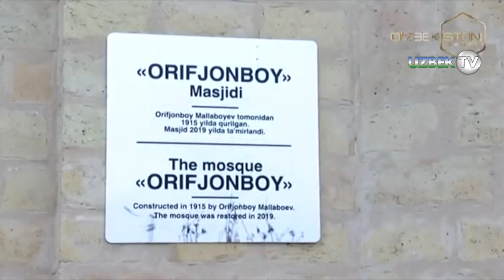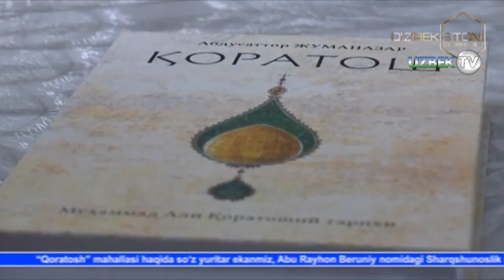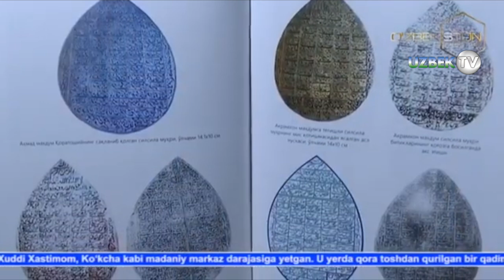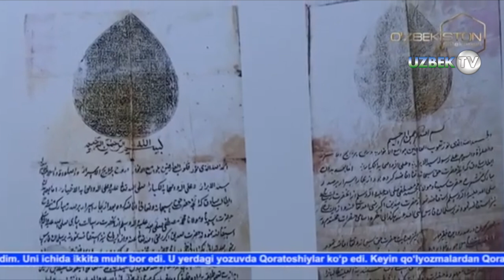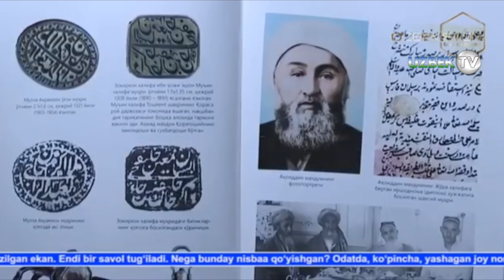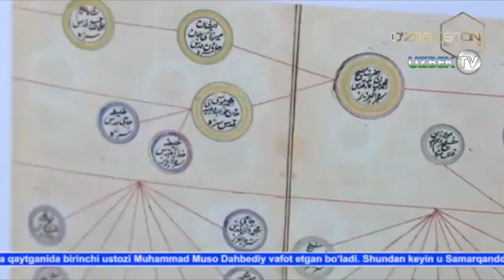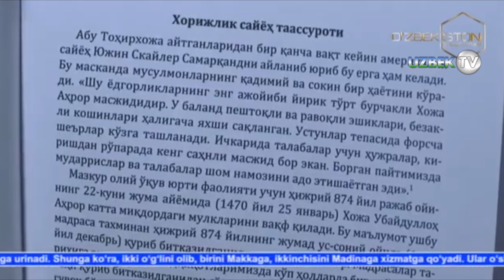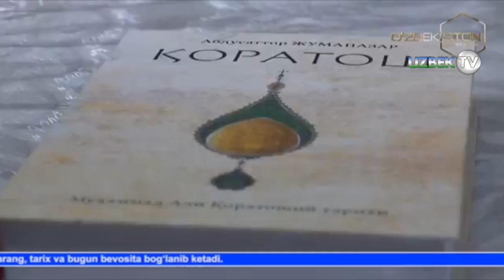Мўжизалар макони - Toshkent city даги 100 йил тарихга эга масжид-музей | Mo'jizalar makoni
"Мўжизалар макони" кўрсатуви
"Ўзбекистон" телеканали